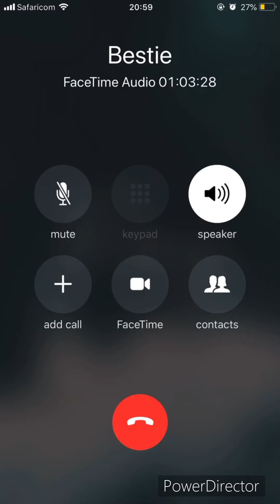Rescue team forming (mermaid x human listener)